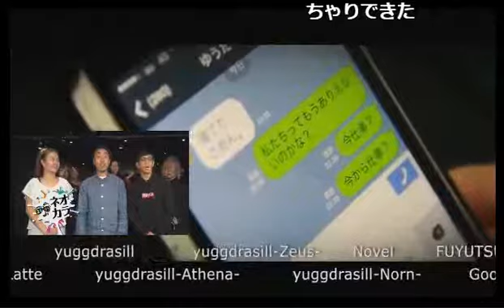儀式を交わさず仲間になった！？イッサのメルカリ価格！ROMANCEの正直なんでもいいんだけど。Vol.26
ROMANCE【ろまんすの正直なんでもいいんだけど。】 (18/2/5)
日本屈指の圧倒的な知名度を誇るロマンスが満を持してNIGHTTubeに登場！！
歩んできたのは煌びやかなるスター街道…。
ホスト界の王道を行く『ROMANCE』が次なる頂点を目指し挑むのは情報バラエティ番組！『ろまんすの正直なんでもいいんだけど。』だ！
《出演》
 千秋、一也、一颯
《店舗情報》
ROMANCE(1部)